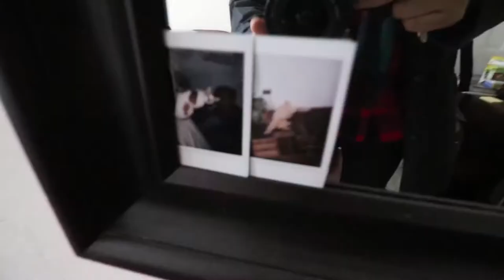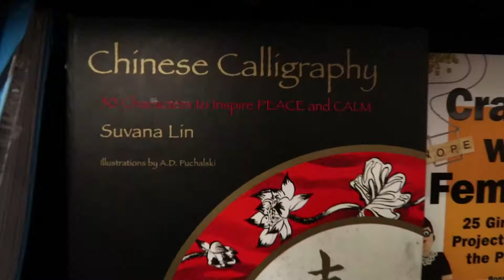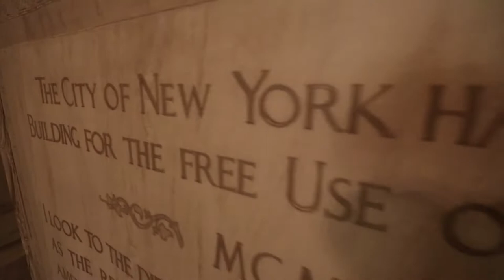Fuimos a comprar maquillaje - Vlog 259